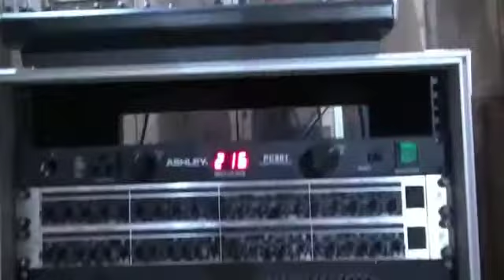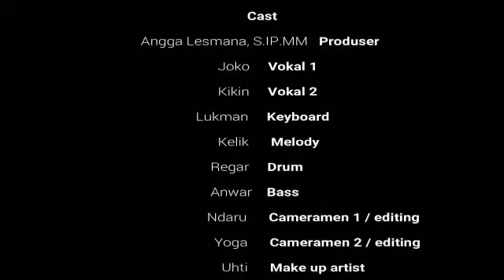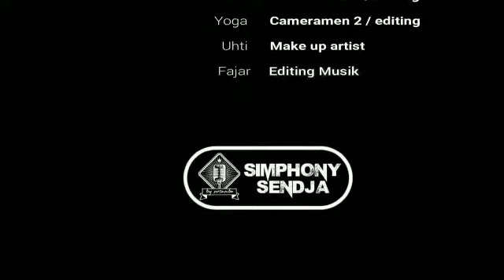BHTS VIDEO PEMBUTAAN VIDEO RINDU JUARA ...